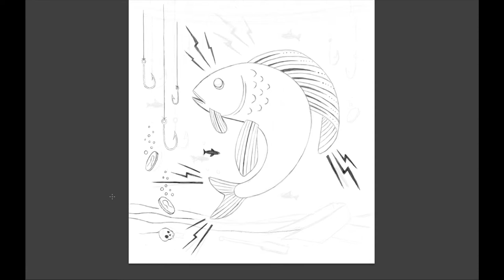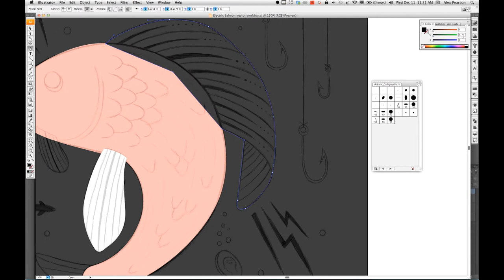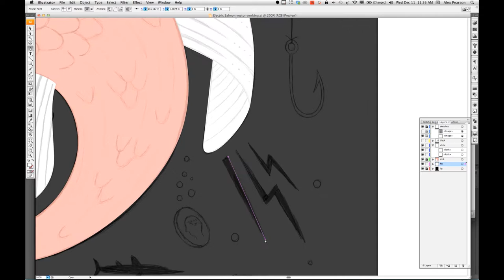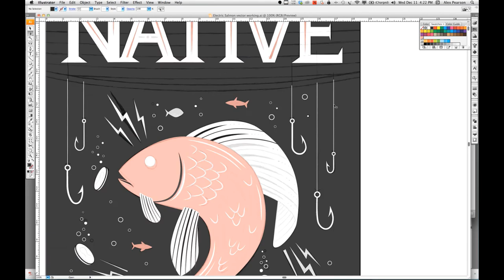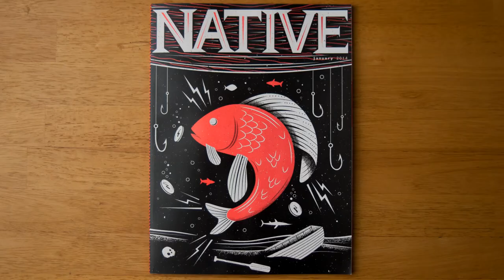Native Magazine Cover Illustration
Illustration process of the January 2014 Native Magazine cover by Alex Pearson.